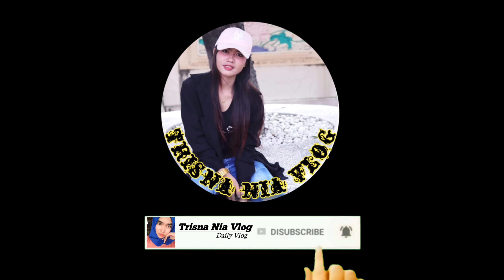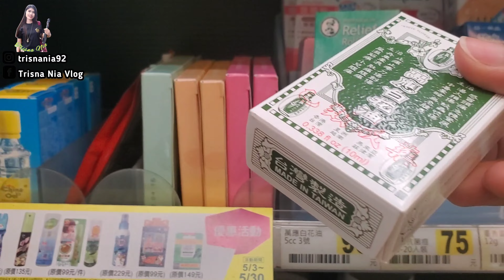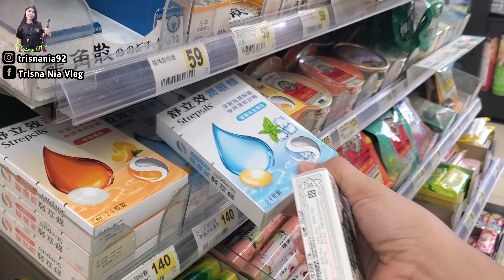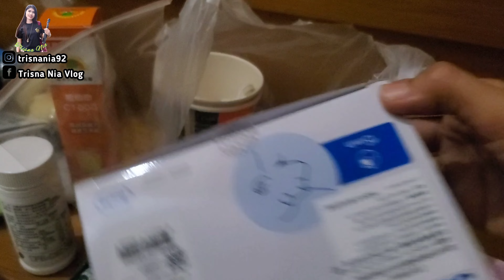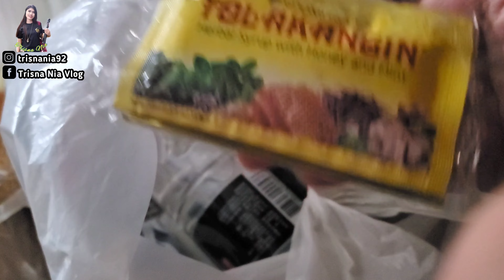CUKUP JADI PENGALAMAN PERTAMA SELAMA JADI TKW‼️ SAMPAI DI DATANGI MAS TKL KARENA KAWATIR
~Terimakasih ~